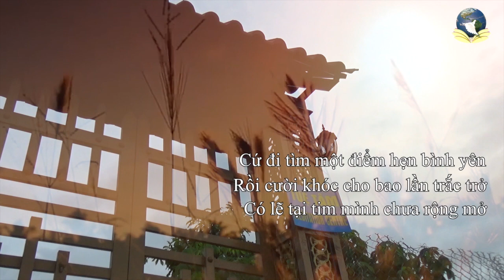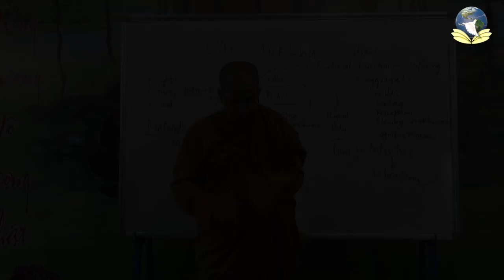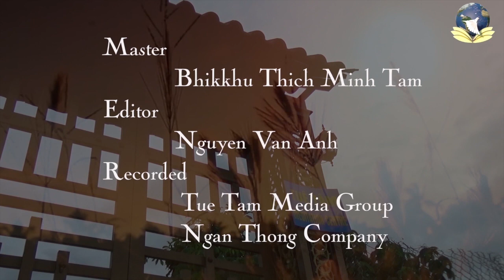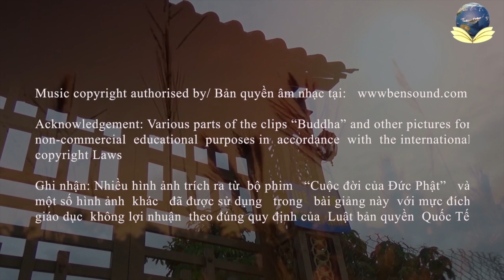Giới luật 04: Giới sát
Topic: Giới sát

skype: daophatvaodoi
Zoom: Tuệ Tâm Thiền Viện
Palktalk: Tue Tam Group
viber, Zalo, Tango, Facebook : Tue Tam Thien Thu Quan